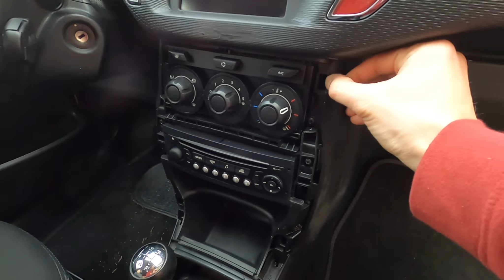AVANCES Citroën C3 [ PINTURA ] | Proyecto 001 | EddieRL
Muy buenas a tod@s, hemos PINTADO LLANTAS, MANETAS Y CONSOLA CENTRAL del coche, seguimos AVANZANDO con nuestro primer proyecto. Espero que os guste, nos vemos en el próximo video!

KIT REPARACION VOLANTE
LANA ACERO 0000
MASILLA CARROCERO COCHE
TAPACUBOS UNIVERSAL
CAMARA QUE UTILIZO GoPro Hero 8 Black
ACCESORIO PARA MICROFONO EXTERNO GoPro Hero 8 Black
MICROFONO EXTERNO